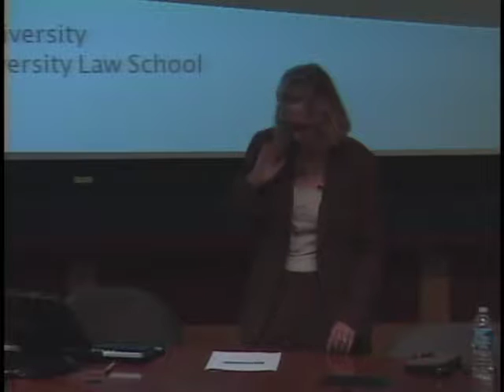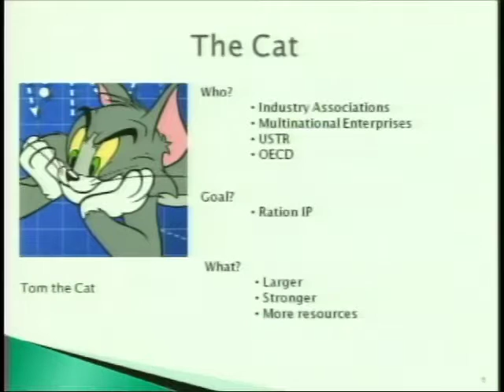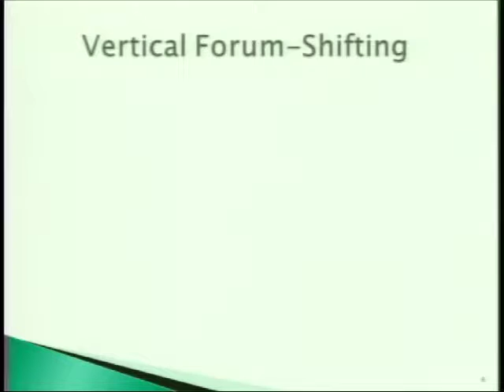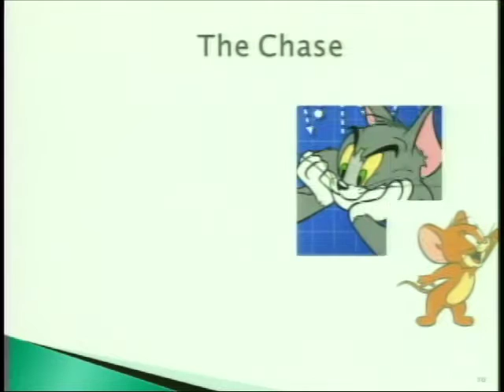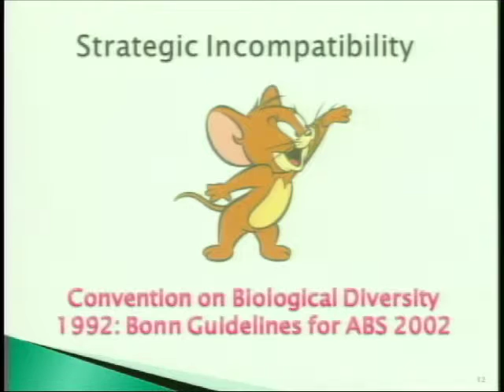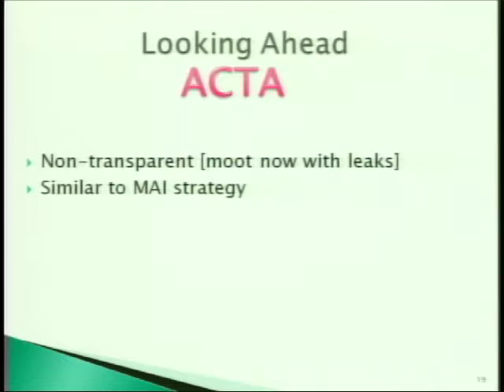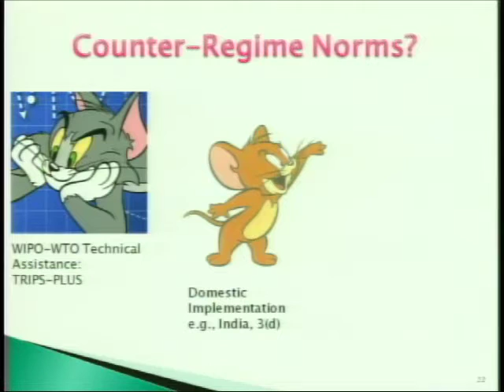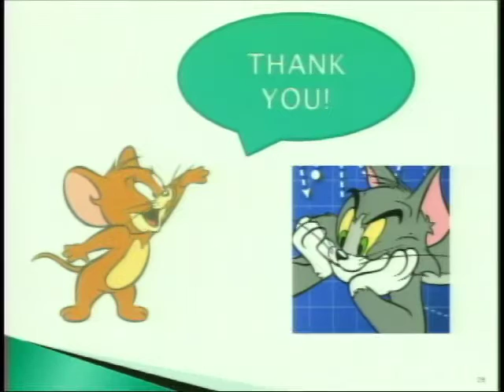Susan Sell | Cat & Mouse: The Intellectual Property Enforcement Agenda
Susan Sell, professor of political science and international affairs, and director of The Institute for Global and International Studies at George Washington University, presents a lecture titled, "Cat and Mouse: the Intellectual Property Enforcement Agenda."

Full title: Cat & Mouse: The Intellectual Property Enforcement Agenda.

Appearing: Susan Sell (George Washington University), speaker.